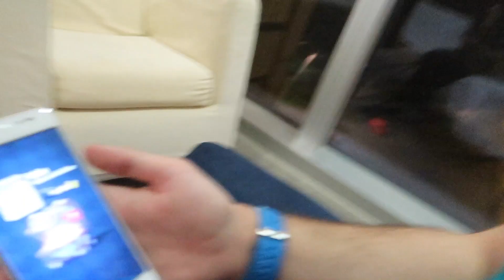LUCHA DE MAZOS SUPERMAGICOS - CLASH ROYALE OFERTA EN LA TIENDA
Nos enfrentaremos con las cartas que nos salga en este supermagico a ver quien gana! jajaj
Twitter JoseLC PARA SABER MAS SOBRE MI CANAL Y PREGUNTAS SOBRE EL
► DIRECTOS BRUTALES!

▄▄▄▄▄▄▄▄▄▄PREGUNTAS FRECUENTES ▄▄▄▄▄▄▄▄▄▄

- Lunes: AnikiloEnTuClan.
- Miércoles: RETOS MIX y MAZOS MIX
- Jueves: PROBANDO MAZOS TOP
- Viernes: ATACANDO TU ALDEA
- Domingo: ATAQUES DE LOS TOP Y A LOS TOPS
2 veces al mes TOP 5 ROBOS MILLONARIOS + PROMOCIÓN DE CLANES

- Utilizo un iPad Air, un iPhone 6S y un iPhone 5 para jugar y para grabar y editar un iMac 27"

* ¿CREADOR DEL RAP DE LA INTRO y OUTROS?

Imad Moreno, canal de youtube Canciones guapísimas!!

- Llevo jugando desde el 29/09/13 al COC y al CR desde el primer dia.